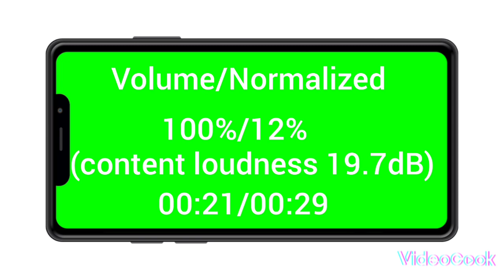14 kwietnia 2023